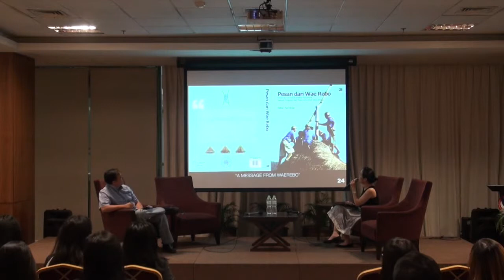Architecture Seminar Design Expo 2014 : Legacy - part 4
Discussion on Legacy of Indonesian Architecture by Eko Prawoto, Gede Kresna and Varani Kosasih. Moderatored by David Hutama